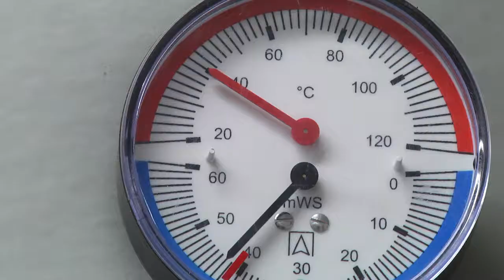gmina Łęczyce v1